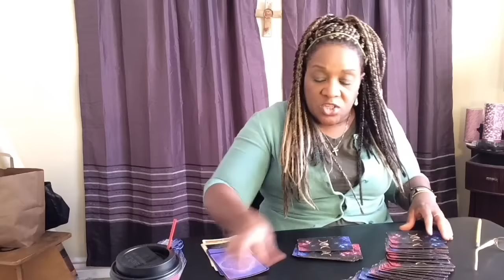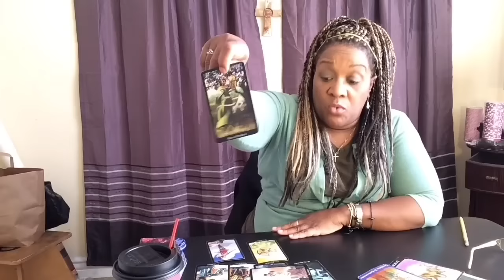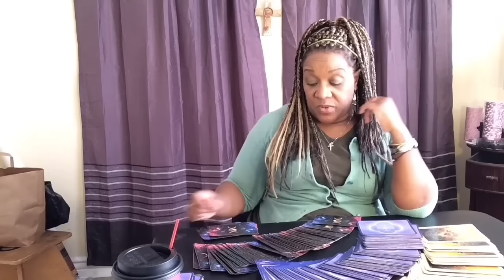BLOGTALKRADIO &a Periscope